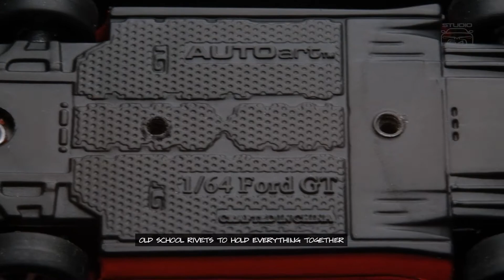1:64 Scale AUTOart Ford GT Red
Check out this really cool 1:64 casting from AutoArt (one of the best diecast makers in the world) The Ford GT!